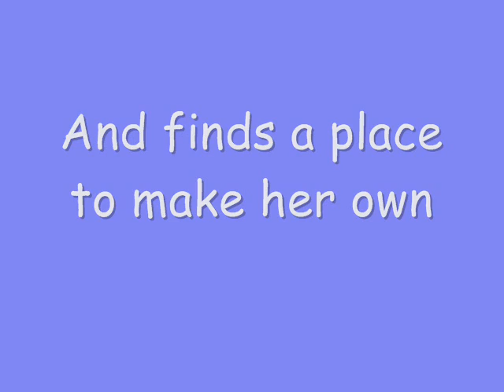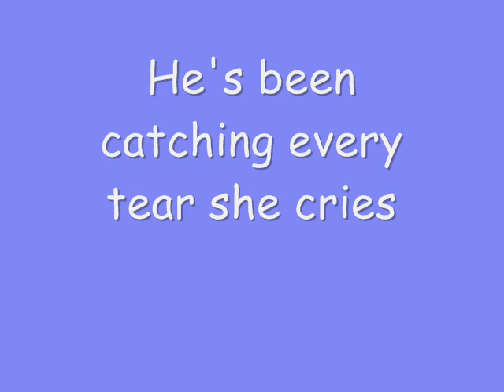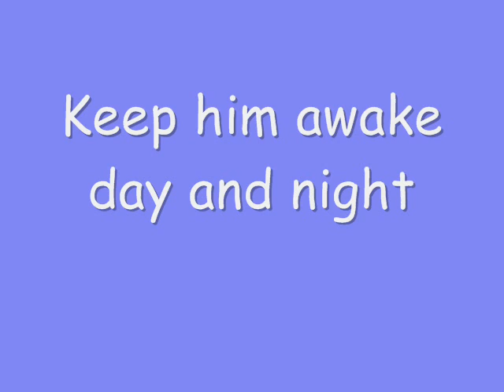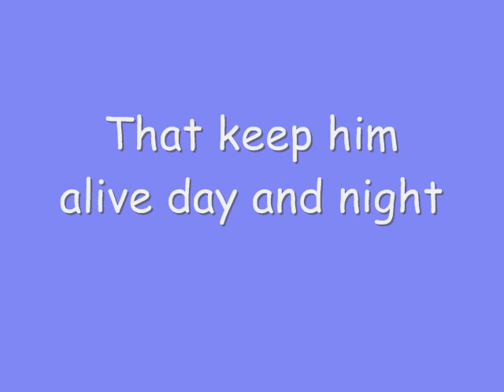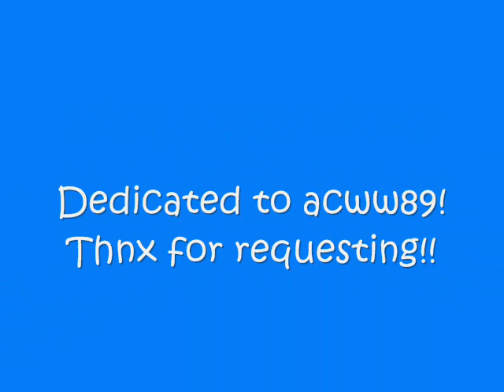Hayley Sales-Dragonfly Eyes Lyrics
A request from acww89! Yay! I'm going to work on the other videos acww89 requested, but for now, here's Dragonfly Eyes!
Sorry for not having new pictures. I REALLY did not want to look at real dragonflies. They creep me out! So there are just cartoon ones. Hope you enjoy!

Song: Dragonfly Eyes
Artist: Hayley Sales

Ending Song: Listen to Your Heart
Artist: D.H.T.

Lyrics:
She'll come he knows
When everybody starts to go
The girl with those dragonfly eyes

She comes alone
And finds a place to make her own

There's something about those eyes
That keep him awake day and night
Though she doesn't know
He's been catching every tear she cries

He could wait
Even if she was hours late

Cause something about those eyes

That keep him alive day and night